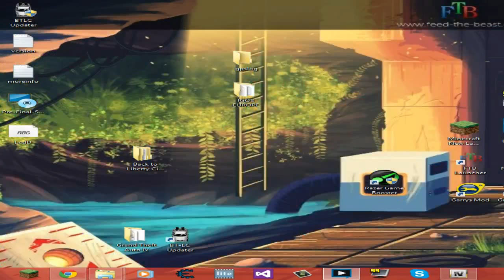New Vlog With a Special Appearance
1st VLOG in Timetable and i will now have Face-cam in every Video that i do and if u have any suggestions on what i can do in weekends leave them in the Comments below